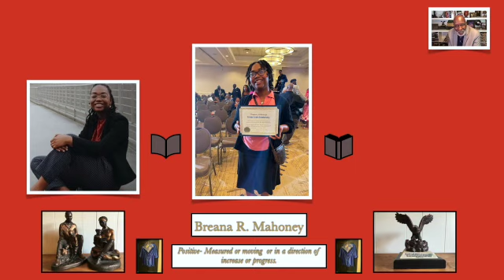Youth Positive Breana R Mahoney SD 480p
Youth Positive Spotlight
Congratulations to Breana R. Mahoney!